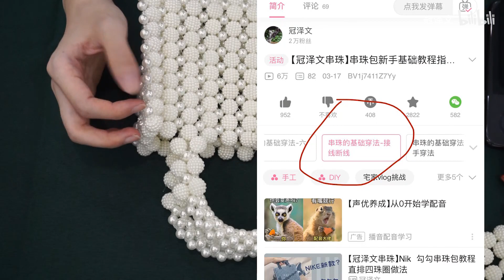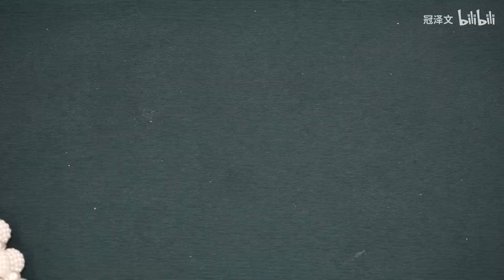杨梅球 仙气爆表的珍珠手提小包包 串珠包教程分享